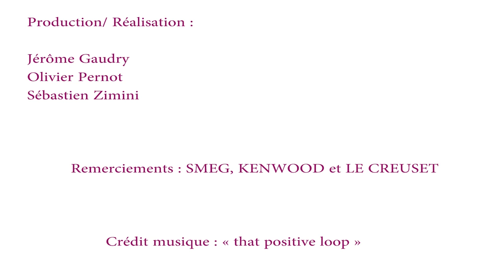Les Cuisses de Poulet Rôti au Citron (Recette Dukan)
LES CUISSES DE POULET ROTI AU CITRON - RECETTE

Dans cette vidéo vous retrouvez tous les ingrédients listés nécessaires pour la préparation du plat en question à savoir : Les Cuisses de poulet rôti au citron

LISTE DES INGREDIENTS :

1 cas d’huile d’olive
3 cuisses de poulet
1 citron
1 oignon
2 gousses d’ail
1 branche d’Annette

Si vous disposez d’une cuisse de poulet sportif et d’un appétit d’ogre, voila la recette qu’il vous faut, les protéines maigres et le konjac sont invincibles.

Pierre Dukan